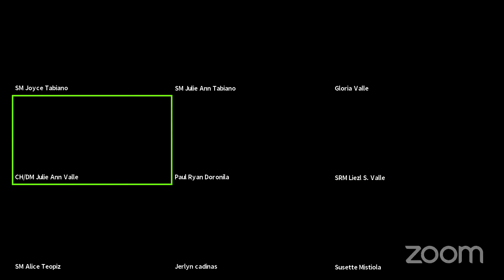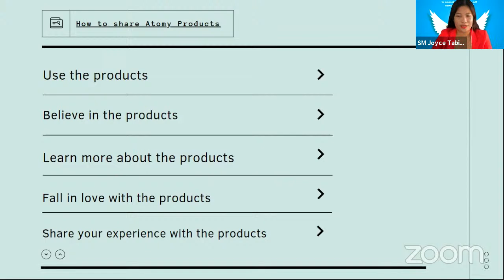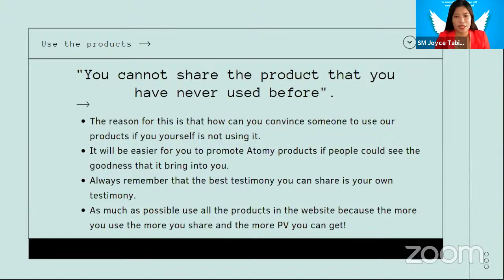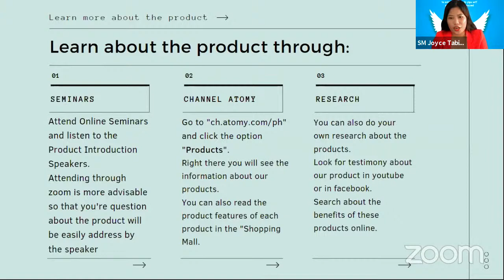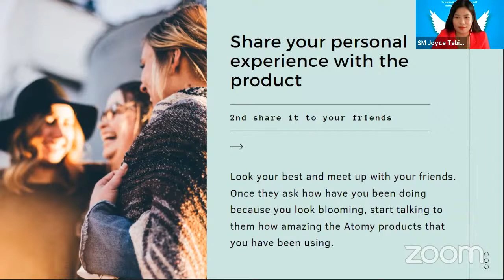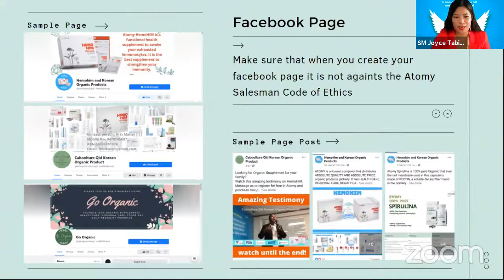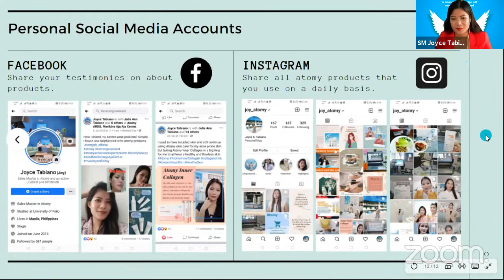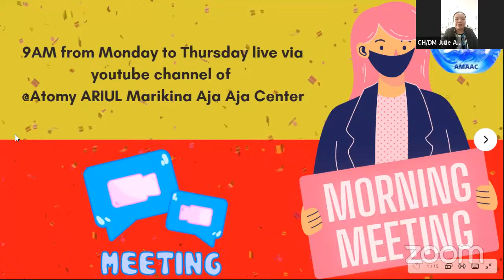Morning Meeting - How to Share Atomy Products by SM Joyce Tabiano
Atomy ARIUL Marikina Aja Aja Center is a very active center here in the Philippines.
Facebook Page @Atomy ARIUL Marikina Aja Aja Center